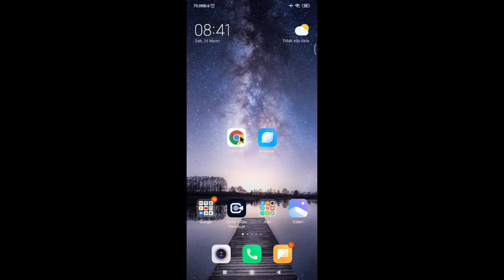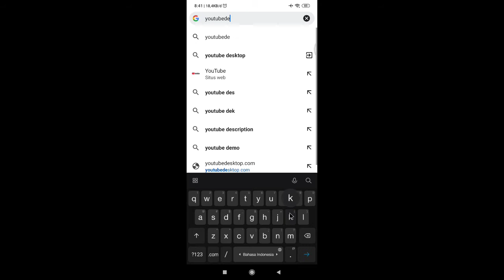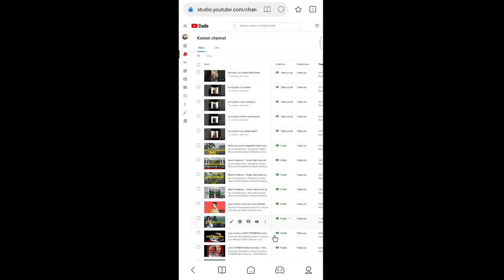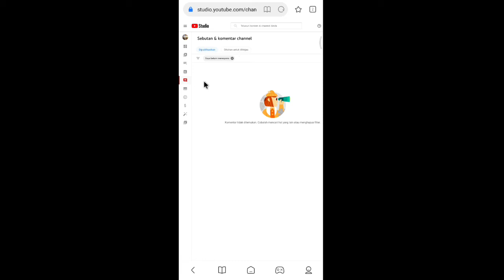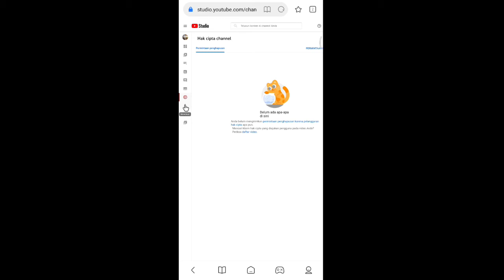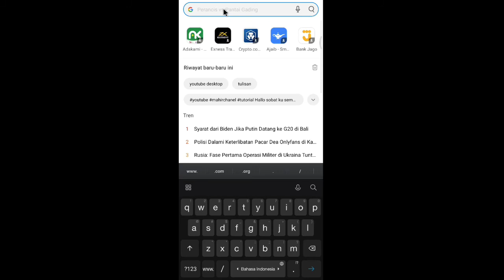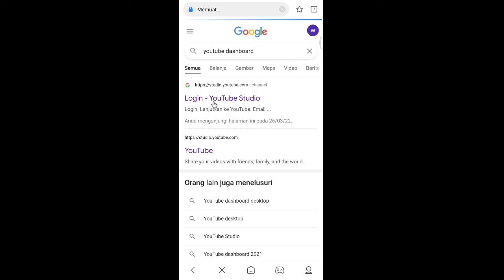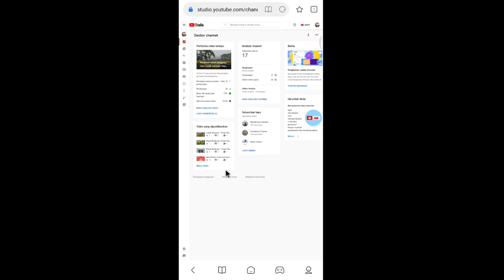cara masuk ke youtube studio creator lewat hp, how to enter youtube studio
Agar sobatku lebih jelas  lihat video ini sampai akhir yaa
Semoga  sobatku semuanya mendapatkan manfaat dari video ini

Record : Hp Xiaomi note 8 pro
Editing : Kinemaster pro
Editing Thumbnail : Kinemaster pro

 silahkan subscriber,like' dan share jika kalian sudah berhasil mempraktekkan cara ini.